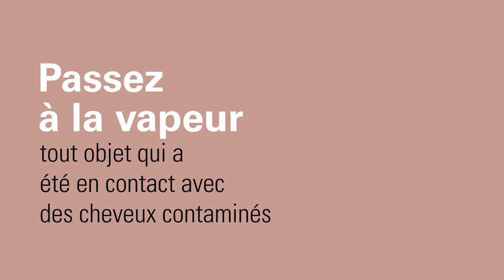Comment se débarrasser des poux - avec Laurastar IZZI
Si vous ou votre enfant êtes victimes d'une infestation de poux, vous savez à quel point cela peut être frustrant et inconfortable. Mais ne vous inquiétez pas, nous avons la solution ! Cette vidéo vous montrera comment éliminer rapidement et efficacement les poux en utilisant Laurastar IZZI.

Se débarasser des poux peut sembler intimidant, mais avec les bons outils et techniques, cela peut être fait facilement à la maison. Nous couvrirons tout ce que vous devez faire pour vous débarrasser des poux, de l'identification des lentes dans vos cheveux à leur élimination de toute votre maison. Nous vous présenterons également le puissant Laurastar IZZI, une innovation révolutionnaire pour l'éradication des poux. Cet outil utilise la vapeur pour tuer les poux et leurs œufs. Laurastar IZZI vous permet de vous débarrasser des poux de manière facile, sûre et efficace.

Dites adieu aux infestations de poux pour de bon grâce à notre guide étape par étape. Que vous soyez confronté à un cas mineur ou à une infestation plus importante, nous avons tout ce dont vous avez besoin pour rendre l'élimination des poux un jeu d'enfant. Alors détendez-vous et laissez-nous vous apprendre comment vous débarrasser des poux en toute confiance en utilisant Laurastar IZZI